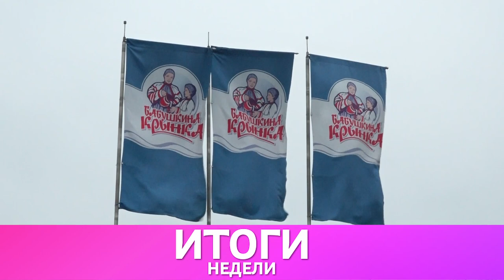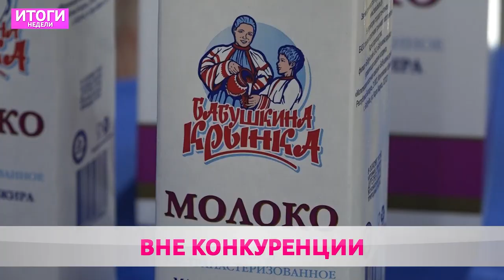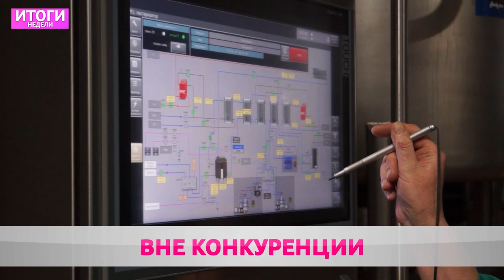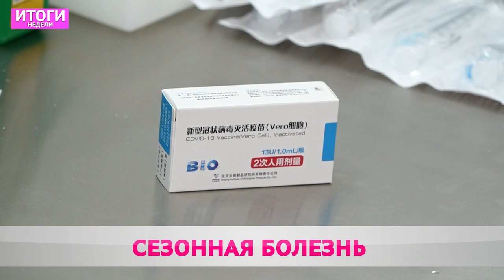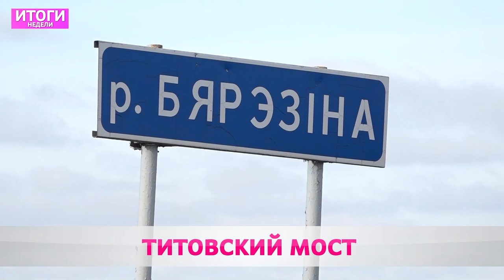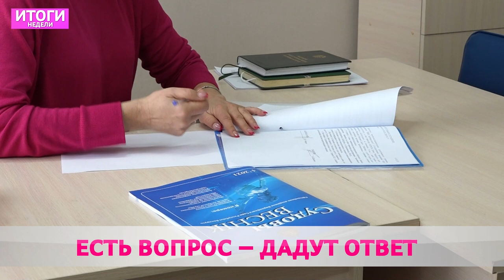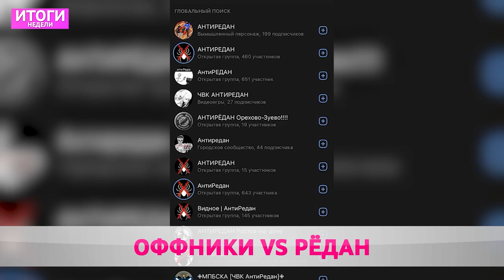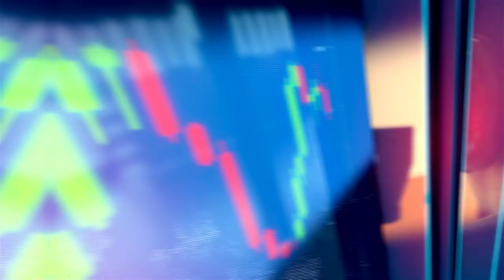Итоги недели 05 03 2023++